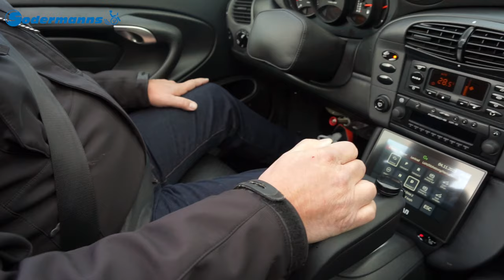Ratgeber-Handicap PORSCHE EDITION inkl. Prank 😁 | Teststrecke Aldenhoven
Unser umgebaute Porsche hat es in sich! Diverse Fahrhilfen sind möglich, wodurch das Lenkrad sogar überflüssig wird, also haben wir es direkt ganz herausgenommen 😜
Und zur großen Überraschung unserer lieben Daniela, durfte sie auch auf dem Fahrersitz Platz nehmen und ordentlich Gas geben.

Neben dem Porsche durften wir uns mit insgesamt 5 umgebauten Fahrzeugen auf der Teststrecke in Aldenhoven austoben. Das Hauptvideo dazu finden Sie hier:

Automobile Sodermann ist seit 1996 Spezialist in Sachen Fahrzeugumbau für Menschen mit Behinderung. In unserem Blog "Ratgeber-Handicap" geben wir Antworten rund um das Thema Mobilität mit Behinderung. Wenn Sie Fragen haben, schreiben Sie uns doch gerne eine E-Mail an

oder kommentieren Sie direkt unsere Videos.

Tel.: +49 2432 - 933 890 (auch WhatsApp)

Alles unter einem Dach: Auto • Umbau • Führerschein